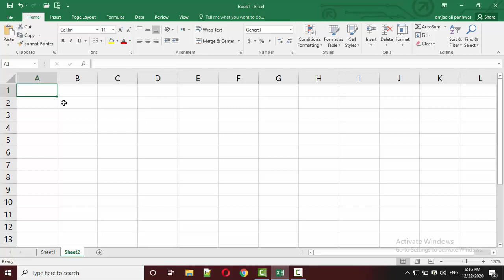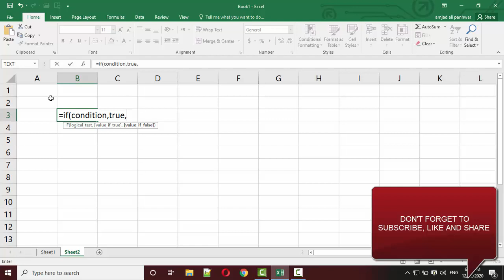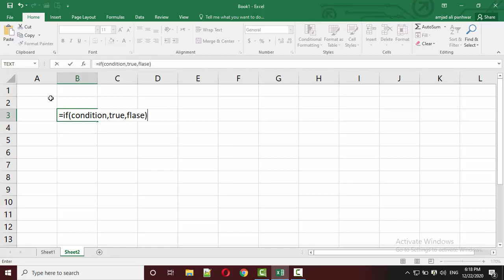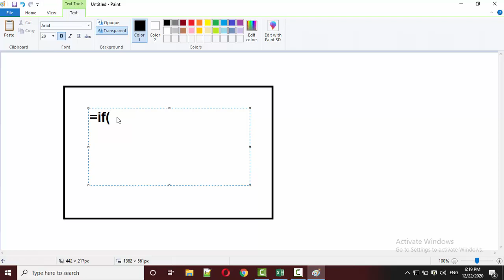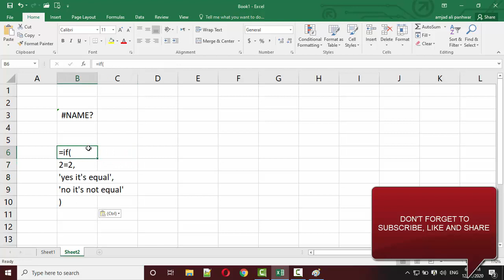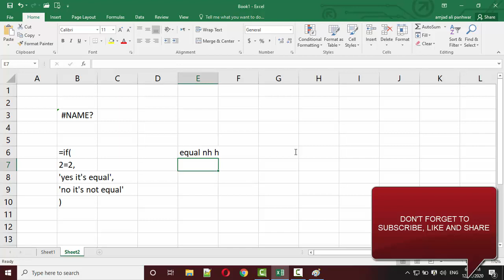IF FUNCTION MS EXCEL 2016 | IN HINDI/URDU | AMJAD ALI